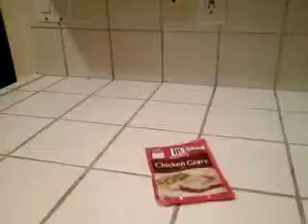Epic sick trickshot (part2)